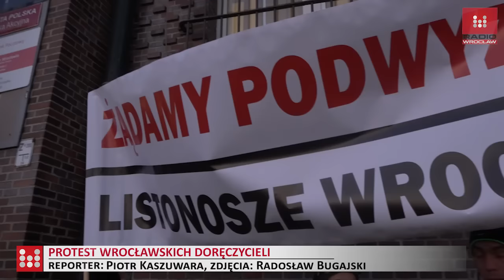RADIO WROCŁAW - PROTEST WROCŁAWSKICH DORĘCZYCIELI